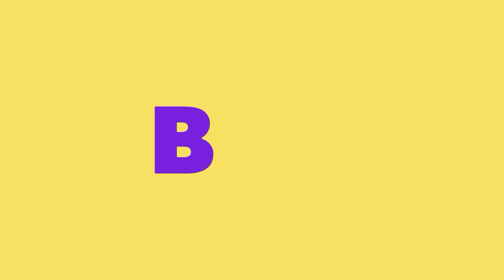Cara mengatasi pelek resing agar tidak lecet saat di bongkar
trima kasih yg audah suport chanel ini, semoga bermanfaat buat kalian semua..
buka playlist untuk mengetahui SEGALA HAL TENTANG TAMBAL BAN